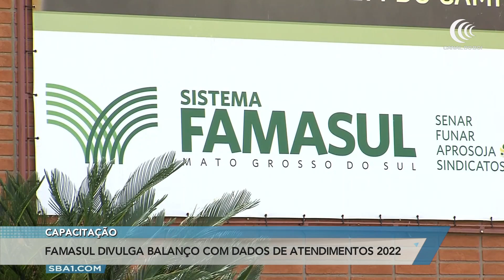Sistema Famasul fecha 2022 com mais de 8 mil atendimentos a produtores sul-mato-grossenses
👩‍💻Recentemente, o Sistema Famasul (Federação da Agricultura e Pecuária de Mato Grosso do Sul) divulgou um balanço dos atendimentos aos produtores rurais e trabalhadores do campo em 2022. Somente por meio do ATeG (Programa de Assistência Técnica e Gerencial), ferramenta de melhora na gestão, produtividade e sustentabilidade de propriedades rurais, atendeu mais de oito mil produtores no estado. Confira a reportagem de José Cunha.